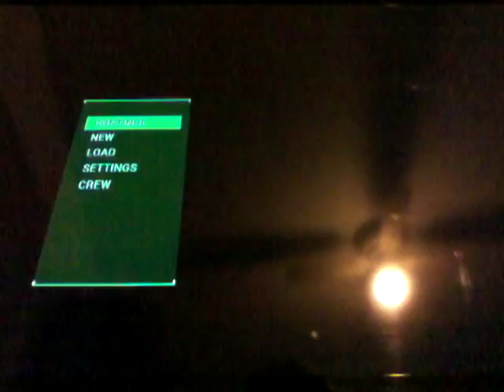Fallout 4: DARRENATOR👑🔫😎- Kellogg